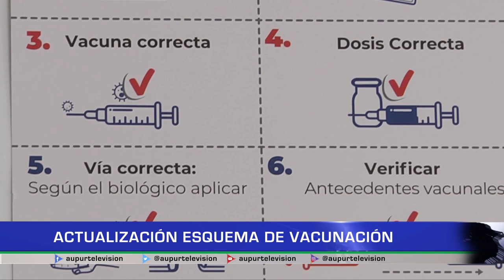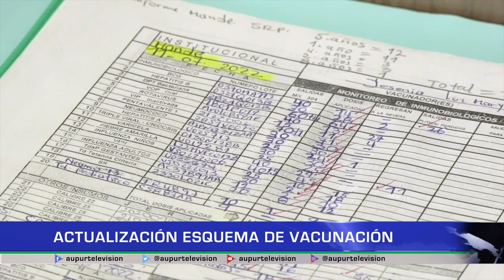Actualización esquema de vacunación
Hay una serie de actualizaciones en el esquema de vacunación para todos los niños, niñas y adolescentes. Desde secretaría de salud nos avisan cuáles son los cambios para que los menores de edad estén al día con sus vacunas